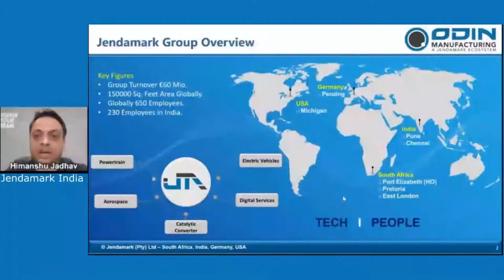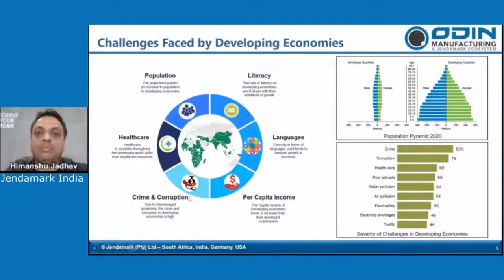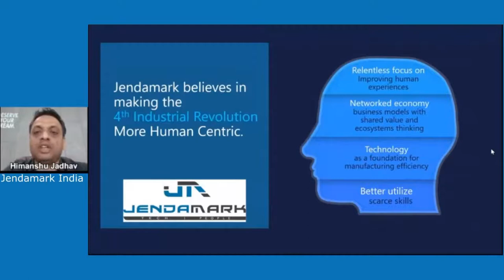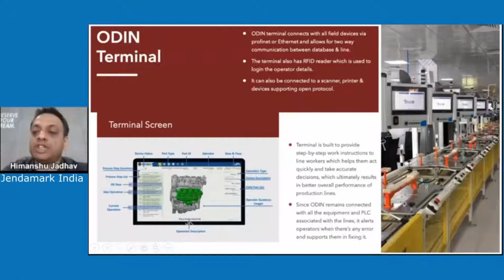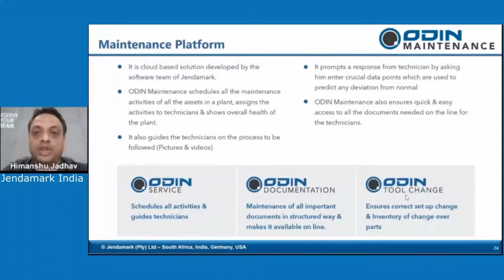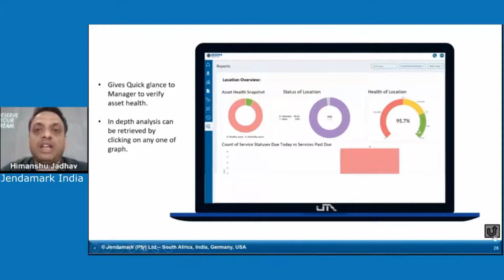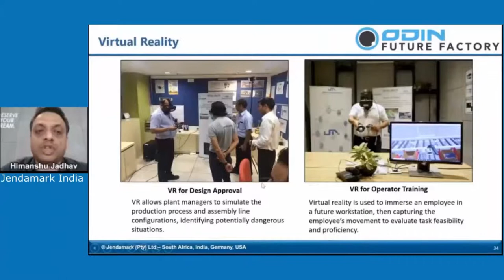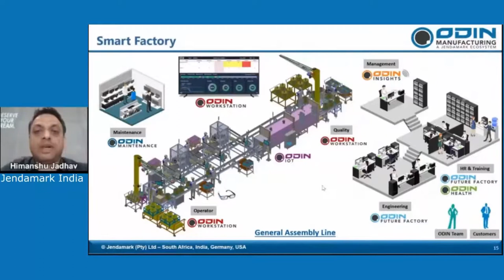Integr8 India 2021 : Implementation of Industry 4.0 solutions in developing economies.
Mr. Himanshu Jadhav